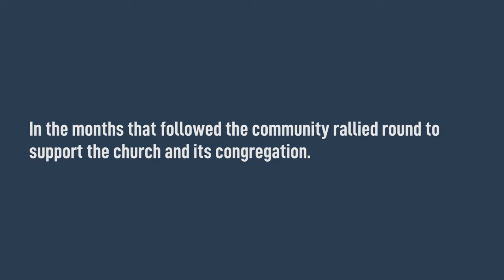Church of the Ascension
The attack on the 149-year-old Church of the Ascension in Salford left the community distraught following a massive fundraising effort for a £250,000 renovation.

Parishioners of the Grade II listed church had raised funds and secured grants with English Heritage and the national lottery over three years for major interior and exterior work to be carried out, including new roofing and pointing.

Now the church, which is a rare remaining example of work by Manchester architect James Medland Taylor, is to rise again and take its place at the heart of the Lower Broughton community in a project that is forecast to complete in 2020.